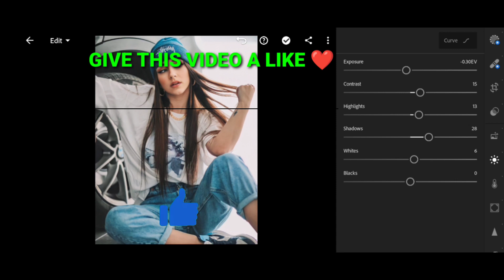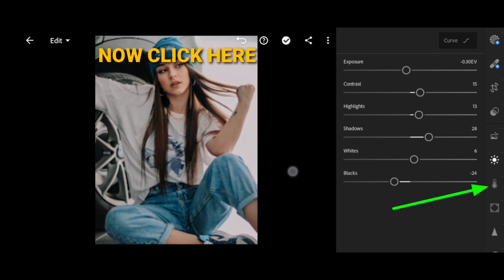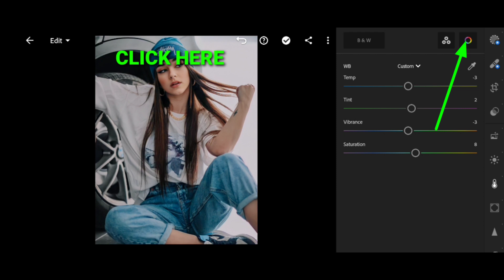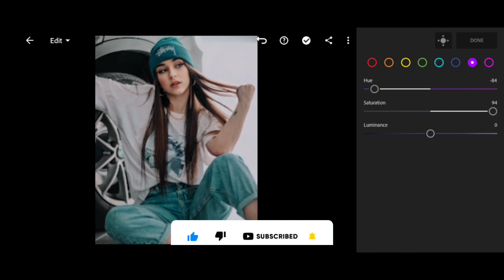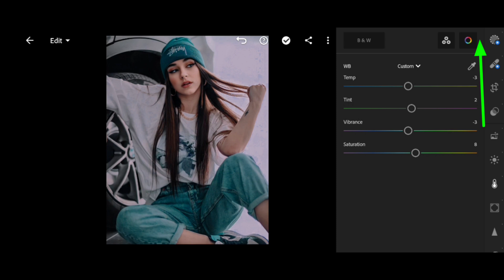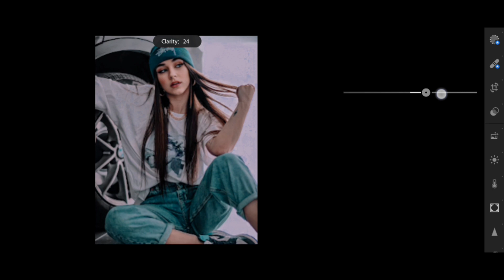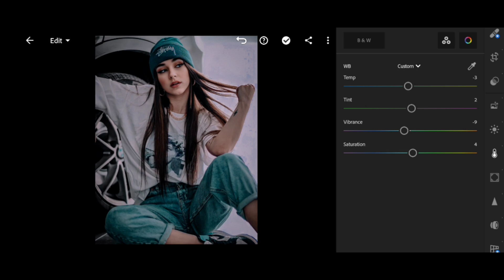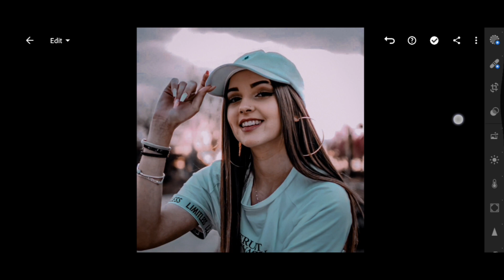How To Create Premium Grey Tone Photos With Lighroom | LIGHTROOM PRESET DOWNLOAD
PREMIUM GREY TONE LIGHTROOM PHOTO EDITING TUTORIAL

LIGHTROOM TUTORIALS ,, YOU CAN ALSO LEARN EDITING BY WATCHING MY VIDEOS 👍👍

is there any issues by music

                          (OR)

SEARCH : CAPLER EDITS